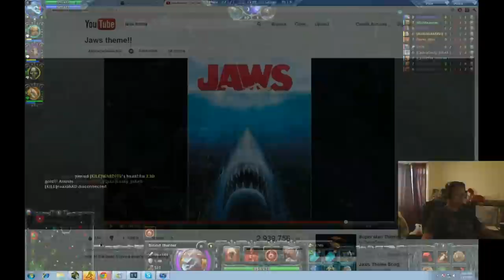HoN | SHARKMEANDER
Some old footage I came across that I forgot to upload. Enjoy ^_^